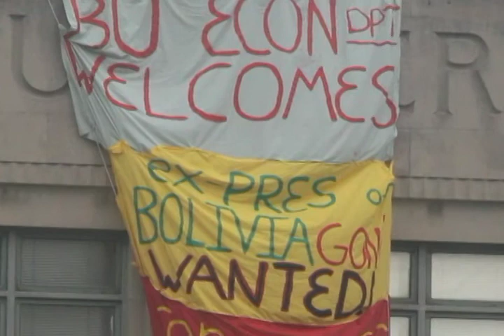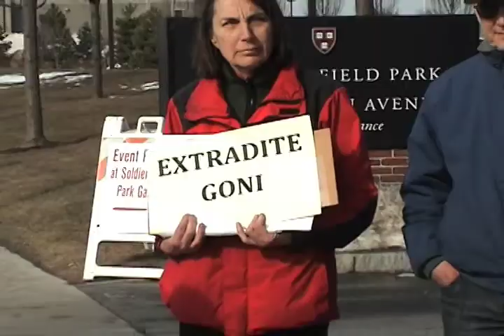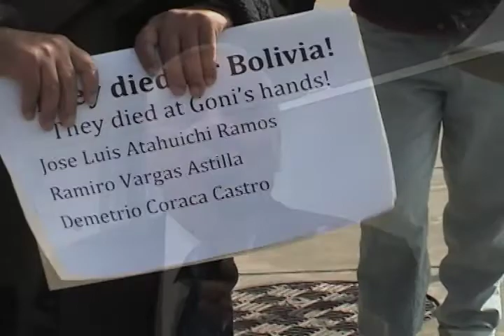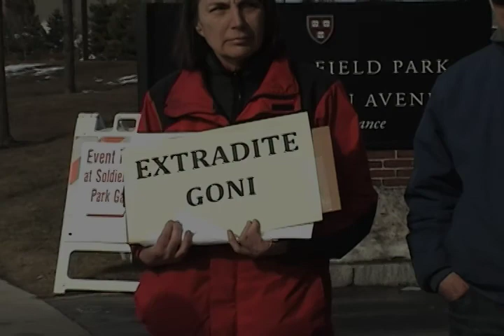The Trouble with Goni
The former President of Bolivia, Gonzalo Sanchez de Lozada, came to Boston on March 6, 2009, to speak to the economics department of Boston University and the Harvard Business School.  Sanchez de Lozada is facing extradition charges to return him to Bolivia to face charges of ordering the military to fire on civilians during protests in October, 2003.